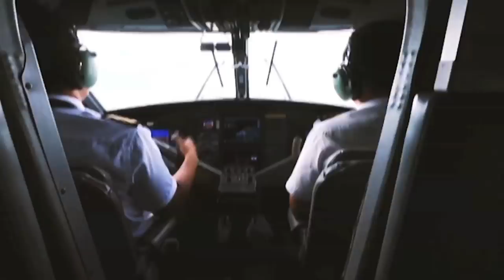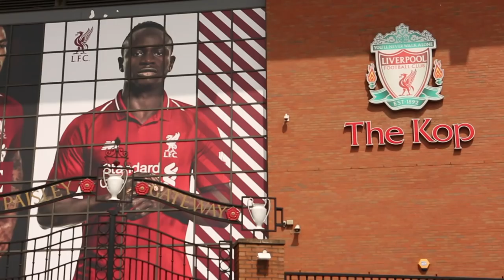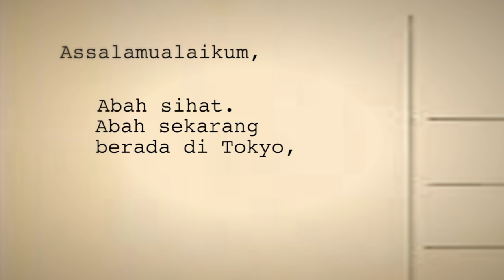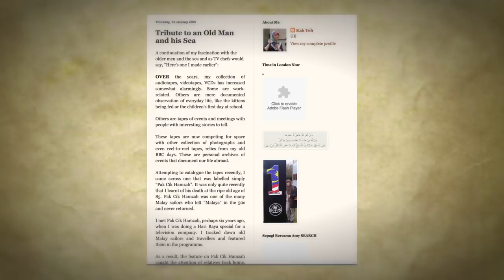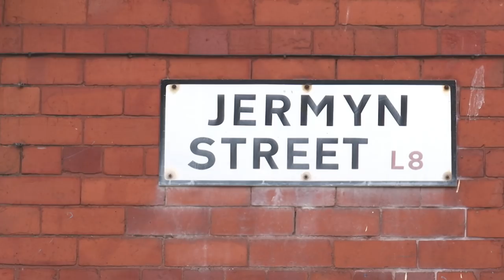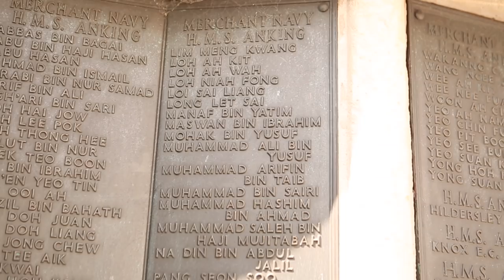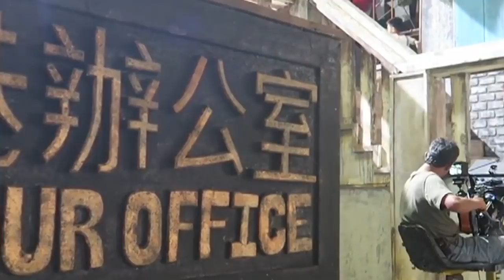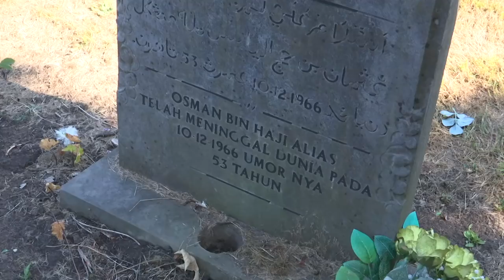Majalah 3 (2018) | Eksklusif PulangTheMovie di Majalah 3 (2018)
Menarik minggu ini:
1. Pelaut Melayu Membelah Samudera - 1:08
Filem pulang berkisarkan tentang kisah cinta tragis, pengorbanan suami isteri dan keakraban persahabatan yang berinspirasikan daripada kisah realiti.